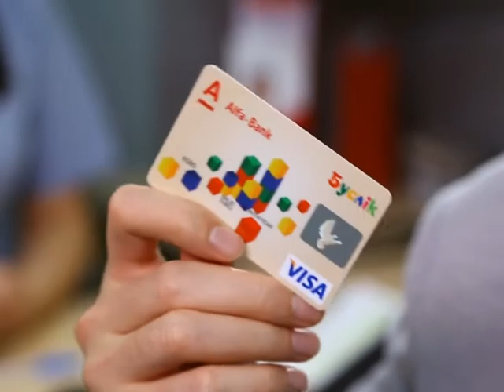#32 Вклады с опциями. Финансовая грамотность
"Наши деньги: финансовая грамотность с Альфа-Банком". Вклады с "опциями". Ситуация: вкладчик делает вклад и получает дополнительные бонусы от банка. Какие это могут быть бонусы? Зачем это делает банк? Насколько эта тенденция развита в Республике Беларусь и за рубежом? Ответы на эти и многие другие вопросы вы сможете найти в проекте "Наши деньги: финансовая грамотность с Альфа-Банком".